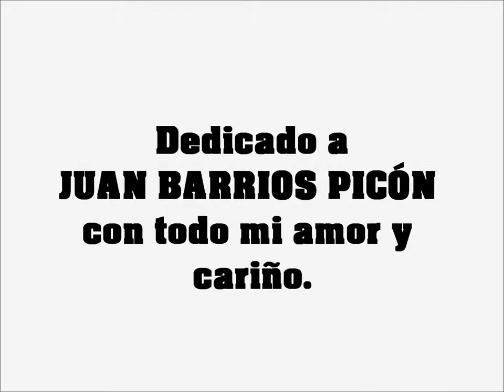POEMA GUERRERO DE LA LUZ escrito por JOSÉ PICÓN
El escritor JOSÉ PICÓN ( tio de Juan Barrios Picón ) con motivo de la gala " UNA SONRISA PARA JUAN ", le escribió un poema lleno de amor y ternura. Del poema se desprende la importancia que tiene JUAN en la vida del escritor.